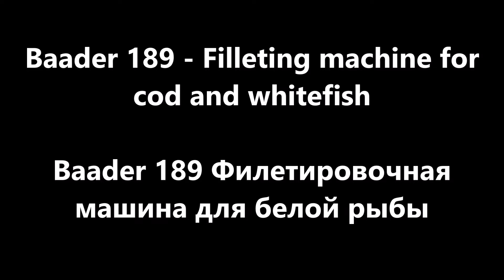How to efficiently fillet a cod on Baader 189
Need to increase capacity at your fish workshop? We know how! Save your time and money, just make a request for this machine.